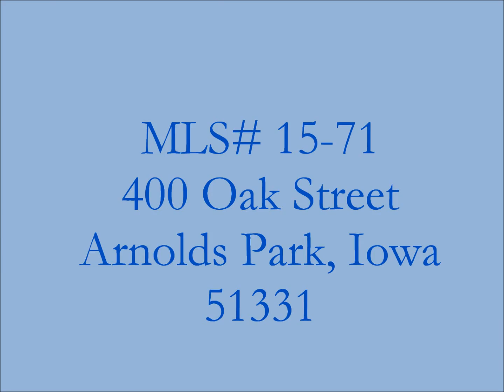400 Oak Street, Arnolds Park, Iowa 51331 MLS# 15-71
Lynn Thompson RE MAX Lakes Realty